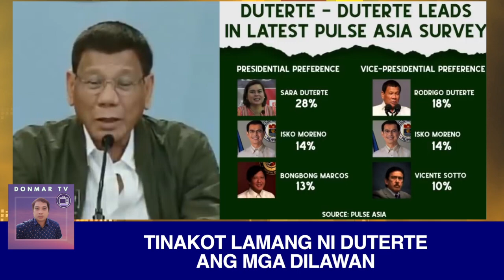PACQUIAO IMEE MARCOS INDAY SARA DUTERTE BONGBONG MARCOS | ELECTION 2022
PINAS HOT NEWS TODAY JULY 18, 2021
JUST NOW: PACQUIAO IMEE MARCOS INDAY SARA DUTERTE BONGBONG MARCOS | ELECTION 2022